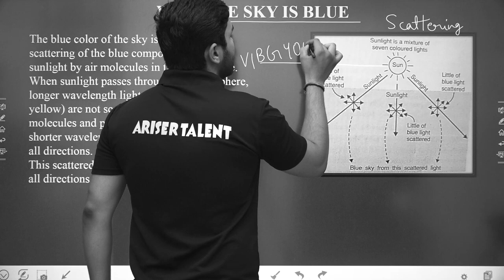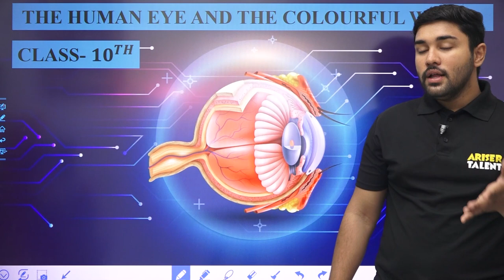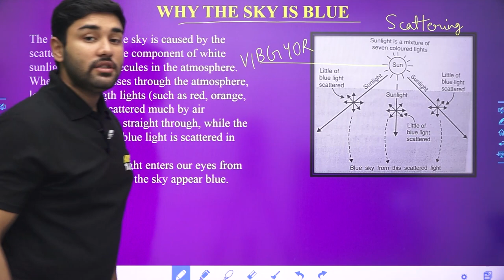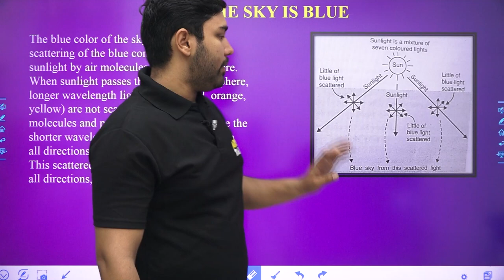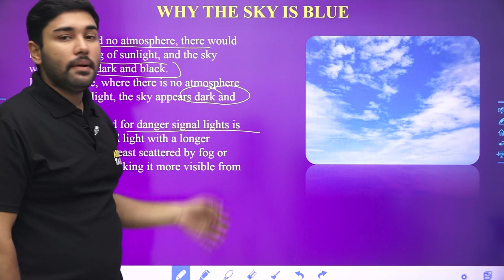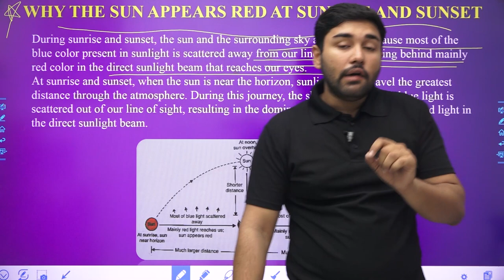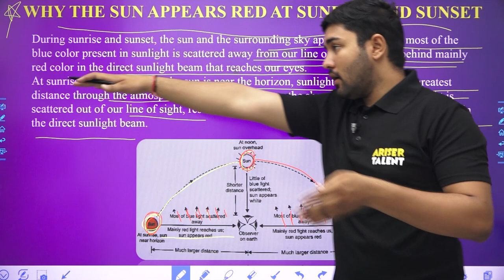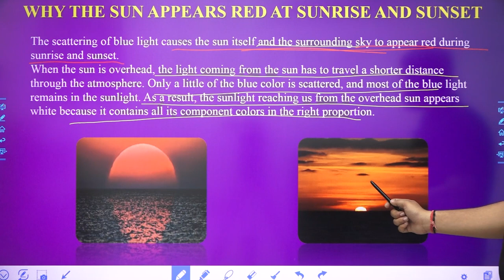Exploring the Concept of Blue Sky and the Enigmatic Red Sky at Sunrise and Sunset | Ariser Talent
Witness the awe-inspiring spectacle of the ever-changing sky as we delve into the captivating world of atmospheric phenomena. Join us on a journey to understand the mesmerizing concept of the blue sky, its ethereal beauty, and the extraordinary phenomenon that unfolds when it transforms into a breathtaking red sky during sunrise and sunset.

Discover the secrets behind the vibrant colors that paint the heavens, as we unravel the science and artistry behind this stunning transformation. Explore the interplay of sunlight, atmospheric particles, and the Earth's curvature, which combine to create these mystical hues that captivate both the eye and the imagination.

Unlock the mystique surrounding the appearance of the red sky, an event that has fascinated and inspired poets, artists, and dreamers throughout history. Uncover the myths and folklore associated with this celestial display, and delve into the scientific explanations that underpin its occurrence.

From the poetic interpretations of painters to the scientific musings of meteorologists, our journey will delve into the wonders of nature's canvas and the captivating phenomenon that is the red sky at sunrise and sunset. Get ready to embark on an exploration of breathtaking beauty that will leave you in awe of the majesty and intricacy of our ever-changing skies.

Crack JEE/NEET Physics Get Important theory and exam pattern questions for JEE/NEET preparation with Ariser Talent’s expert faculties.
Get started with your JEE/NEET Preparation with arisertalent.com. Ariser Talent’s courses will help students to boost score for JEE/NEET Medical Preparation to perform best in exams and achieve a good rank. Our courses include:
1. HD Video Lectures designed by a top faculty team of Kota.
2. Study Material prepared by experts.
3. Test Series to boost your preparation.
4. Previous Papers and Sample Papers.
5. 24X7 Online Streaming Course
6. Access anytime, anywhere using any device

Ariser Talent is an online Education platform for JEE, NEET, NTSE & CBSE 7th to 12th

The Best e-Learning app for IIT-JEE MAIN & ADVANCED | NEET Medical | CBSE XI&XII | CBSE IX&X (FOUNDATION & NTSE) Preparation